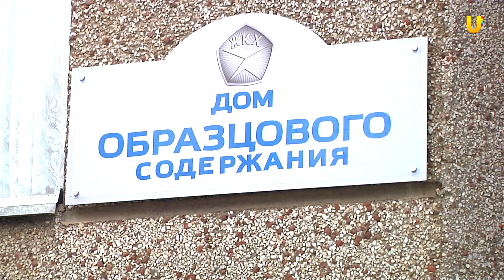Телепроект "Хозяин дома". Выпуск 18